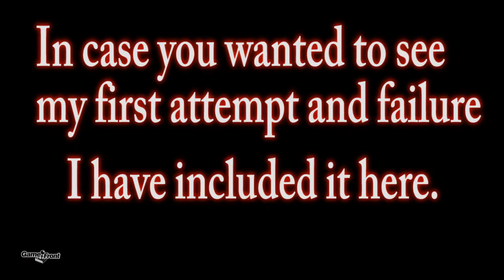Twisted Metal Walkthrough -PT10- Thrills and Spills Park - Electric Cage